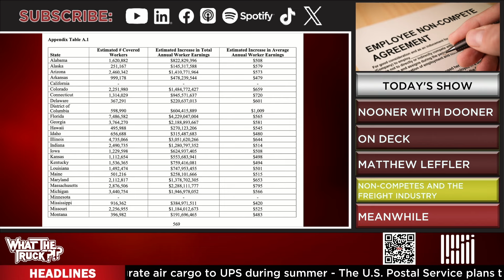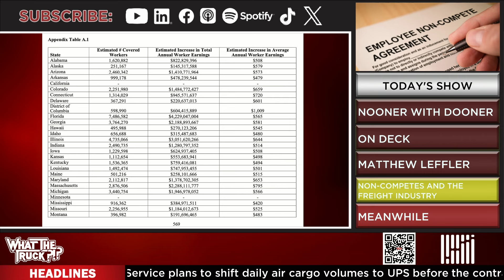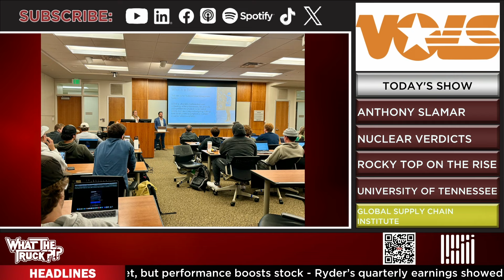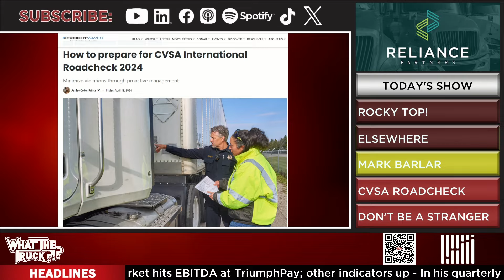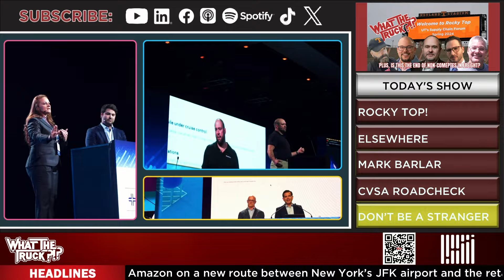What noncompete ban means for freight; UT’s Global Supply Chain Institute | WHAT THE TRUCK?!?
On Episode 710 of WHAT THE TRUCK?!?, Dooner is talking about the Federal Trade Commission’s ruling that bans noncompetes. Armchair Attorney Matthew Leffler breaks down what the ruling means for employees and employers, and looks toward what’s next.

The University of Tennessee, Knoxville’s Haslam College of Business supply chain management programs are consistently ranked among the highest in the nation and the world for their industry-relevant curriculum, innovative research and custom programs. Today we’ll meet the Global Supply Chain Institute’s managing director, Thomas Deakins, as well as students enrolled in the program to find out what the future of supply chain is learning.

Nuclear verdicts are trending up and jury awards are getting astronomical.  Northland Trucking Risk Control’s Anthony Slamar talks about how fleets can protect themselves and reduce their liability.

CVSA’s 72-hour International Roadcheck is coming up May 14-16. Reliance Partners’ Mark Barlar joins the show to get us prepared for the event.

00:00-1:13 Intro
01:14-10:36 Matthew Leffler
10:37-11:01 Self-defense
11:02-18:36 Nuclear verdicts - Anthony Slamar
18:37-35:45 UTK Supply Chain Institute
35:46-36:23 Minnesota nice
36:24-44:08 CVSA Road Check Week -Mark Barlar
44:09-45:01 Close